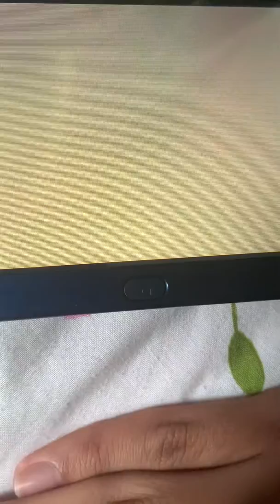Tomodachi Life - Taeyong & Evan Huge Fight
Taeyong Is From NCT
Yeeun Is From CLC